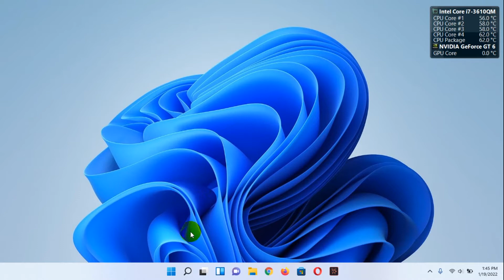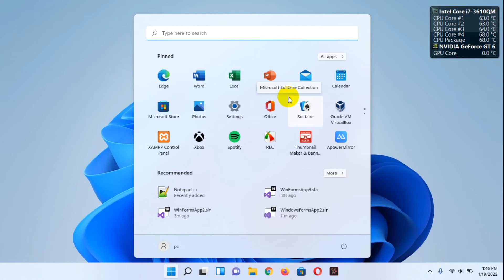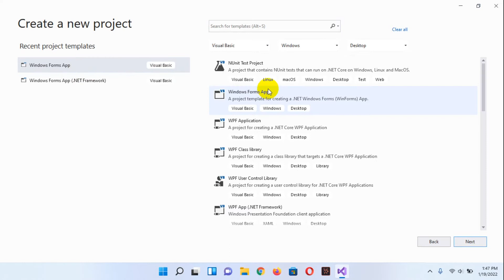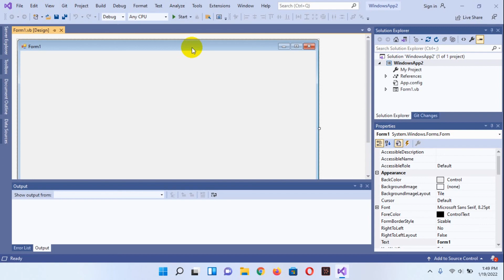Crystal Reports not Appear in Visual Studio 2019 Toolbox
Tutorial solve a problem why Crystal Reports not Appear in Visual Studio 2019 Toolbox.